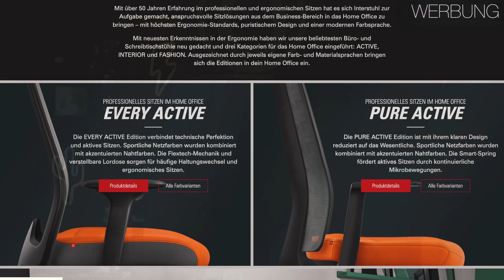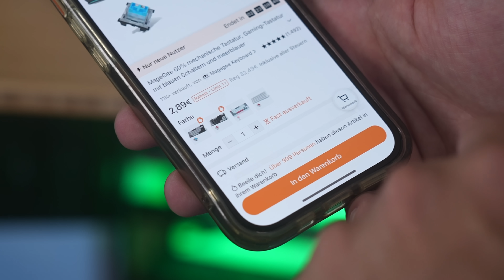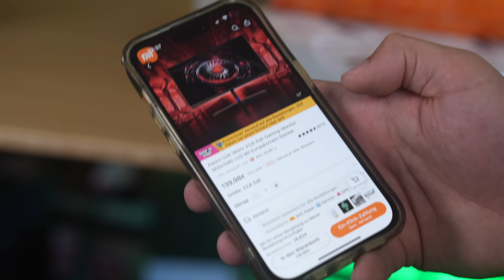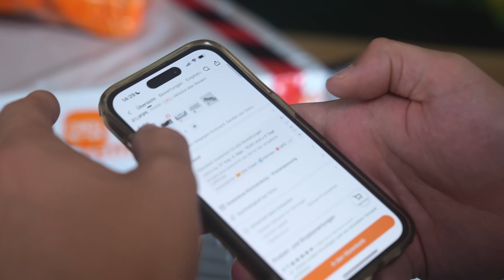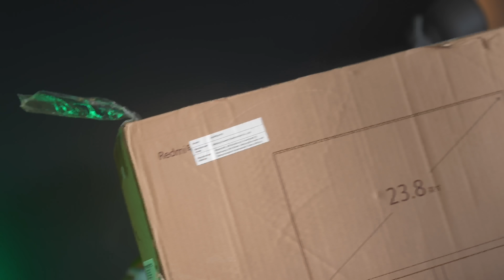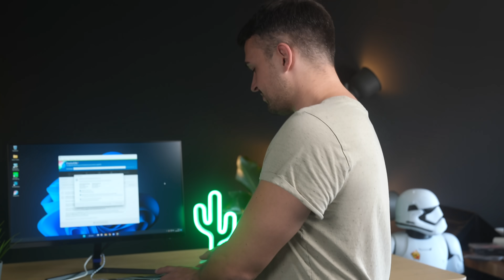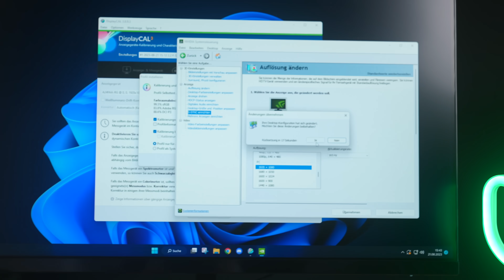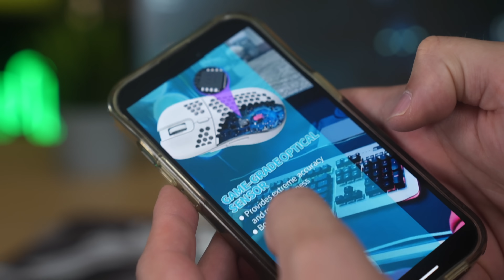ABZOCKE?? Komplettes GAMING PC Setup bei TEMU gekauft...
Wish, AliExpress und jetzt ist TEMU dran :D GamingSchrott geht weiter!!